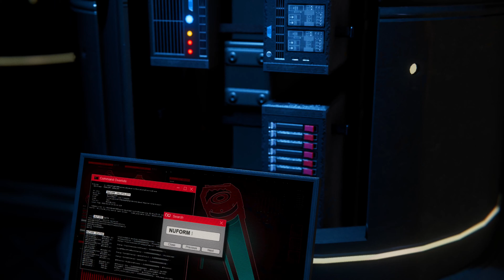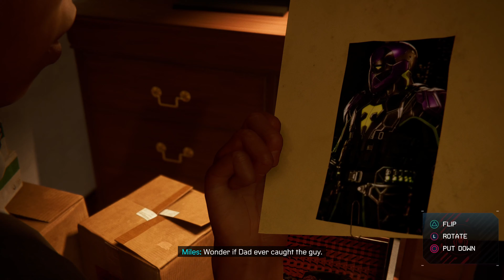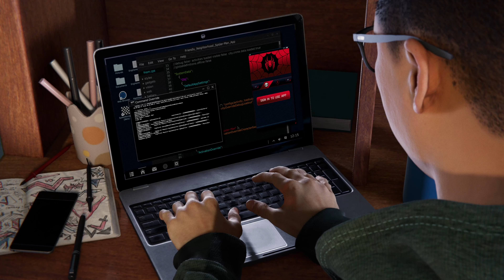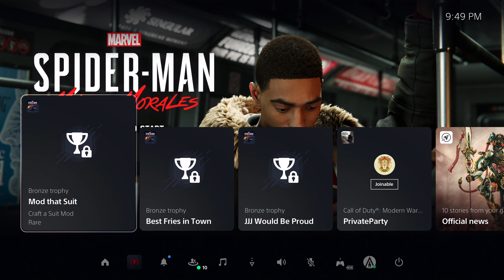Marvel's Spider-Man: Miles Morales [PlayStation 5 Speed & User Interface - 4K 60FPS] Part.01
Initial release date: November 12, 2020
Developer: Insomniac Games
Publisher: Sony Interactive Entertainment
Mode: Single-player video game
Genre: Action-adventure game
Platform: PlayStation 5
👑 Ali Plays 👑
My PS4 Specs:
►PS4 PRO
▬▬▬▬▬▬▬▬▬▬▬ஜ۩۞۩ஜ▬▬▬▬▬▬▬▬▬▬
▬▬▬▬▬▬▬▬▬▬▬ஜ۩۞۩ஜ▬▬▬▬▬▬▬▬▬▬